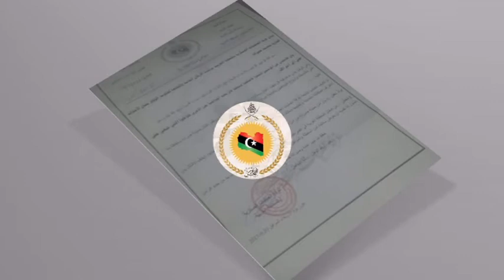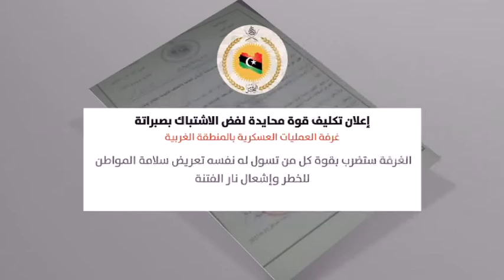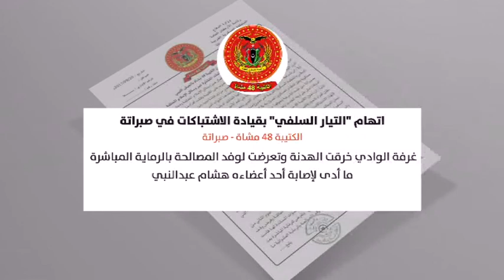موجز الواحدة 21/09/2017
موجز الواحدة ظهراً لآخر وابرز الأحبار من قناة النبأ ليوم 21/09/2017